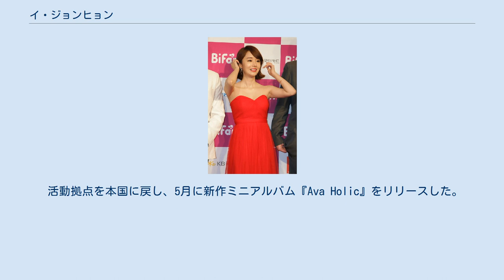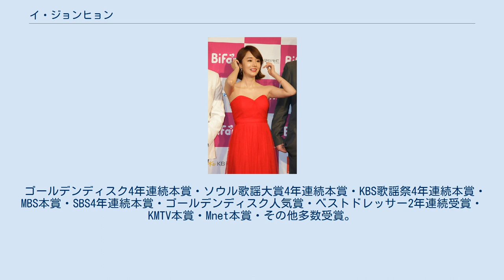イ・ジョンヒョン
イ・ジョンヒョン（이정현、1980年2月7日 - ）は、大韓民国 全羅北道金堤市出身の歌手、女優である。
5人姉妹の末っ子。
韓国中央大学映画学科卒業。
 高校在学中に映画「花びら」に出演して映画女優としてデビュー。
歌手デビューもしており、韓国では「テクノの女王」とも呼ばれることがある。
 日本でも放映されたドラマ『美しき日々』に出演しており、その挿入歌「Heaven」の日本語版で日本デビュー。
2004年末には日本でのCDデビューからわずか2週間で『NHK紅白歌合戦』（NHK）に出場した。
 2005年は主に日本で活動（後述の項目を参照）。
2006年に入ってからは日本の活動での実績に伸び悩み、ドラマ『輪舞曲』（TBS）の出演をもって日本を離れ、活動拠点を中国に移した。
10月に（本国では）約2年半ぶりとなる新作アルバムをリリース。
 2008年、2006年に韓国で発売したアルバムに中国語の歌を加えたアルバムを中国でリリース。
 同年、ドラマ『大王世宗』に出演するも、声帯結節でドクターストップがかかり降板。
 2009年に所属していたイェダンエンターテインメントから、自身が立ち上げたAVA Films & Entertainmentに移籍。
韓国名、日本語名、中国名の表記と発音が違う事から、英語名「AVA(エイヴァ)」を使いはじめる。
 活動拠点を本国に戻し、5月に新作ミニアルバム『Ava Holic』をリリースした。
 レディー・ガガが彼女のビデオクリップや楽曲を非常に気に入り、2009年9月にソウルで行われたコンサートでは前座として抜擢される。
 2011年、iPhone 4で全編撮影されたパク・チャヌク監督作品『波乱万丈』に出演し、久々に映画に復帰した。
この作品は 第61回ベルリン国際映画祭の短編部門で金熊賞を受賞した。
 2015年、映画『誠実な国のアリス』で青龍映画賞の主演女優賞を受賞した。
 第34回大鐘賞新人女優賞・第17回青龍映画祭新人女優賞・映画評論家新人演技賞・その他多数受賞。
 アジア太平洋映画祭作品賞・モントリオール映画祭招請・カンヌ国際映画祭出品作など多数出演。
 ゴールデンディスク4年連続本賞・ソウル歌謡大賞4年連続本賞・KBS歌謡祭4年連続本賞・MBS本賞・SBS4年連続本賞・ゴールデンディスク人気賞・ベストドレッサー2年連続受賞・KMTV本賞・Mnet本賞・その他多数受賞。